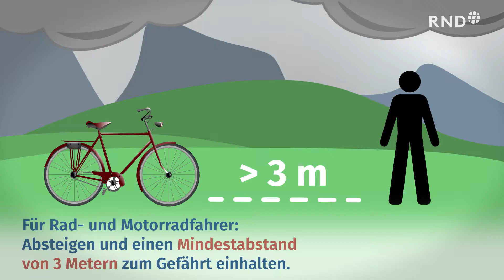Achtung Unwetter! Warum ihr bei Gewitter auf Regenschirme verzichten solltet und mehr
Ein bisschen Regen, hübsche Blitze und weit entfernter Donner. Unwetter werden oft unterschätzt. Dabei können ein paar wichtige Grundregeln Leben retten. Denn auch wenn man nass wird, sollte man bei Gewitter auf keinen Fall zum Schirm greifen oder sich einen Baum zum Unterstellen suchen. Und wer in der Schule aufgepasst hat, weiß: Der beste Aufenthaltsort während eines Gewitters, ist das Auto.